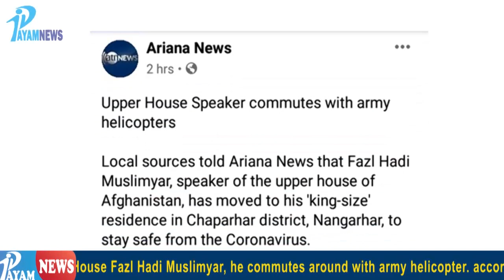MUSLIMYAR ABUSES THE GOVERNMENT PROPERTY